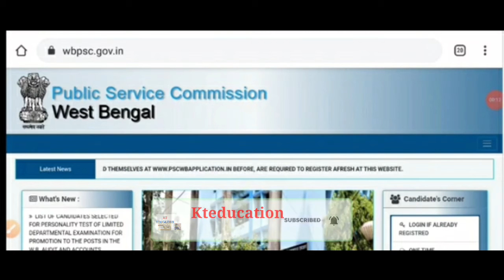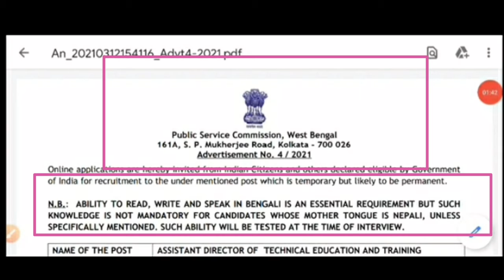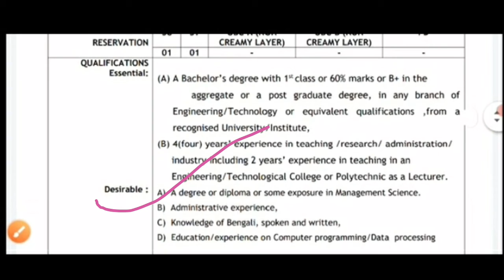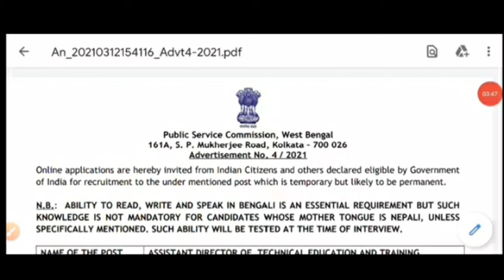WBPSC New Requirement 2021🔥WB PSC নতুন নিয়োগের বিজ্ঞপ্তি।Official Notification।কারিগরী শিক্ষা দপ্তরে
WBPSC New Requirement 2021🔥WB PSC র নতুন নিয়োগের বিজ্ঞপ্তি প্রকাশ ।